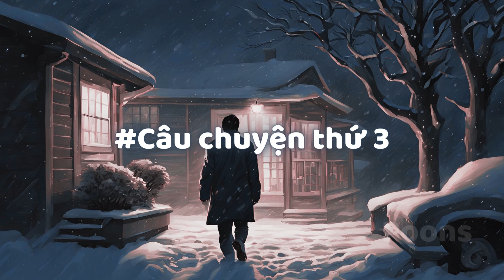3 Câu chuyện kinh dị CÓ THẬT đáng lo ngại trong bão tuyết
Nếu bạn thích loại nội dung này và muốn xem thêm nội dung này, hãy thoải mái đăng ký và bật thông báo. Nếu bạn muốn gửi một câu chuyện CÓ THẬT của riêng bạn, vui lòng gửi qua email phía dưới.
Vui lòng cũng nêu cách bạn muốn ghi tên mình trong video.
0:00 # câu chuyện thứ 1
5:45 # câu chuyện thứ 2
10:19 # câu chuyện thứ 3